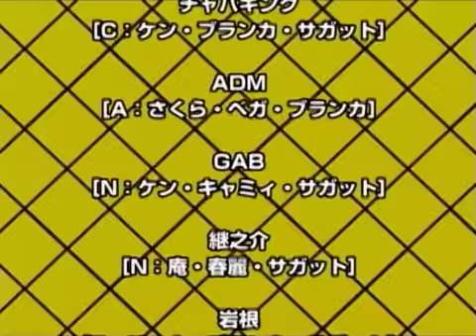CAPCOM VS. SNK 2 MILLIONAIRE FIGHTING 2001 カプエス2大会 シングル戦 2007.08.11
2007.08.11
CAPCOM VS. SNK 2 MILLIONAIRE FIGHTING 2001 カプエス2大会 シングル戦
開催地:新宿ゲーセン ミカド